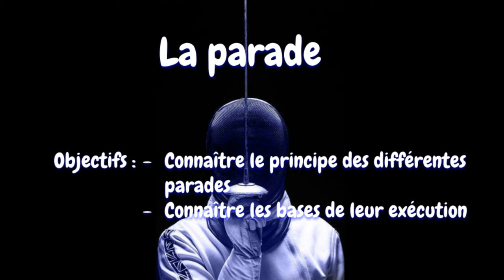Tuto minute - La parade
L'escrime est une activité dans laquelle on préfère souvent donner que recevoir. La parade est un des principaux moyens de se protéger d'une attaque. Mais que faut il savoir à son sujet ? Retrouvez ici les généralités à connaître sur les parades.